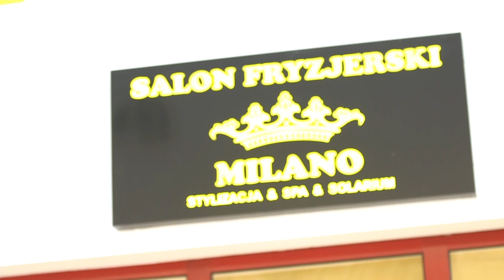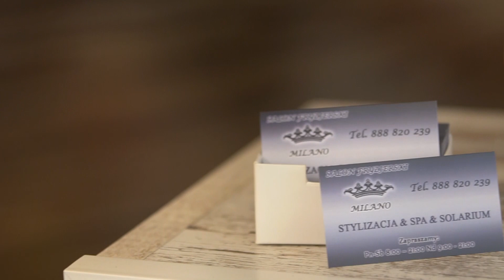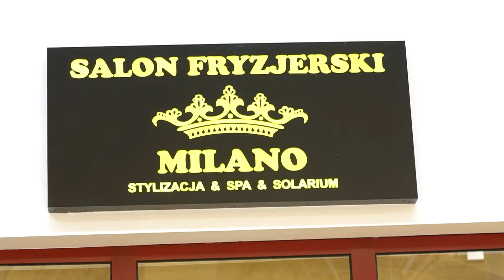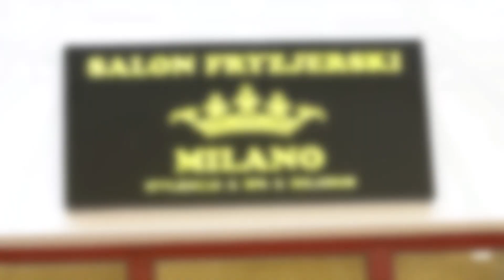SALON FRYZJERSKI MILANO WROCŁAW